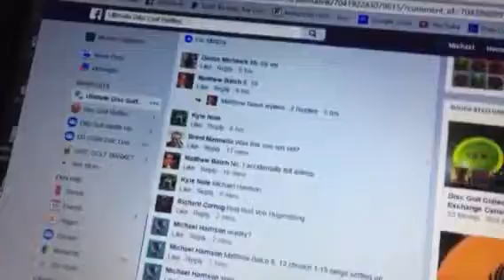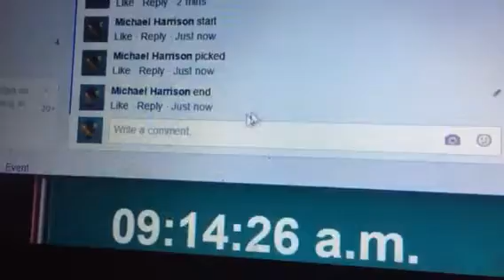Kyle Matthew 8/13